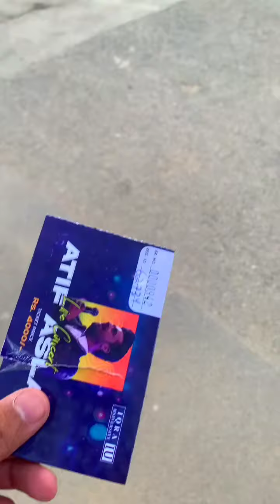Rockstar Atifaslam concert video